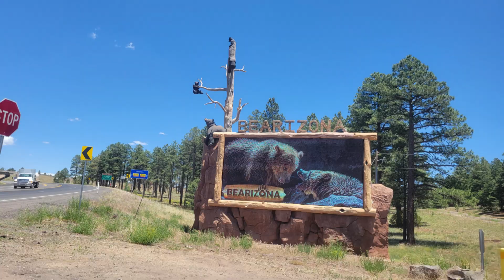Pipelines, Duck Lake & more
Wed, June 19, 2024, Railside Riders explored the 160 &796 Pipelines, then Duck Lake and FR 72.  Fun ride! Then Happy Hour at Wild West Junction in Williams, AZ. Easy ride except for 1 challenging hill.